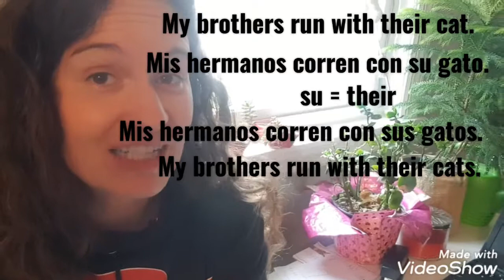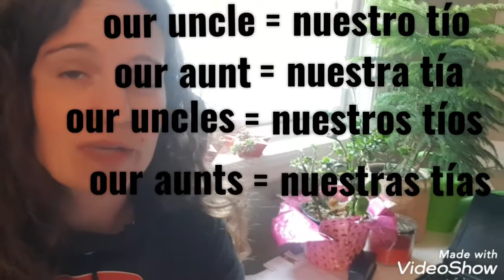E-Learning, 3/19/2020, Spanish I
Correction: 'su' and 'sus' can mean 'his', 'her', 'their', 'its' and 'your' depending on context, but not 'yours', 'hers', or 'theirs'.